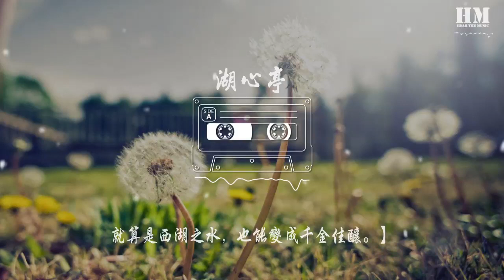小曲儿 - 湖心亭『断桥残雪是为了谁 亦复如往常』【動態歌詞Lyrics】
湖心亭

00:06 【 我突然，想喝酒了。
00:08 那一年，埋在西湖边上那一坛。
00:11 你又来迟了，罚酒三杯。
00:13 没得罚了，来得匆忙，没带什么好酒，
00:16 听闻，用虎跑泉水冲泡龙井，
00:19 口味极佳，就取了些来。
00:22 以茶代酒，将就喝吧
00:24 无妨~知交对饮，
00:28 就算是西湖之水，也能变成千金佳酿。】
00:35 一面湖水是为了谁 泛起波浪
00:42 一杯清茶又为了谁 不肯凉
00:49 你来时的满城飞霜 一如旧时光
00:57 大雁过处在水一方 南风微凉
01:04 断桥残雪是为了谁 亦复如往常
01:12 一个人又会为了谁 念念不忘
01:20 我来时的满地斜阳 转眼就消散
01:29 带不走 青衫袖上 一片月光
01:36 一面湖
01:38 一个人
01:40 一段过往
01:43 一座亭里醉一场
01:51 相逢与散场 不许谈
01:58 人生若江湖 一晌贪欢
02:07 若无千金酿
02:09 借杯湖水又何妨
02:13 醉生梦死 能几场
02:22 离合与悲欢 毋需讲
02:29 生世若飞花 何必断肠
02:37 今夕终是何夕 莫费心思量
02:45 既别之后 再苍茫
02:49 【 这一走，什么时候回来？
02:58 四方未平。最早，也要明年三月。
03:03 嗯~来年开春，咱们埋下的那坛酒，
03:08 也是时候挖出来了。待你凯旋，咱们不醉不归！
03:16 好！不醉不归！】
03:22 断桥残雪是为了谁 亦复如往常
03:29 一个人又会为了谁 念念不忘
03:37 我来时的满地斜阳 转眼就消散
03:44 带不走 青衫袖上 一片月光
03:52 相逢与散场 不许谈
04:00 年华光陰短 今宵漫長
04:07 若无千金酿 借杯湖水又何妨
04:14 醉生梦死 能几场
04:22 离合与悲欢 不必讲
04:30 潮汐静如常 岁月猖狂
04:37 夜來風雨中 哪管花落滿衣裳
04:45 浮生如梦 梦如霜